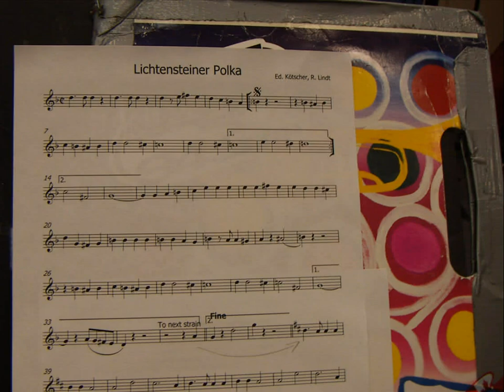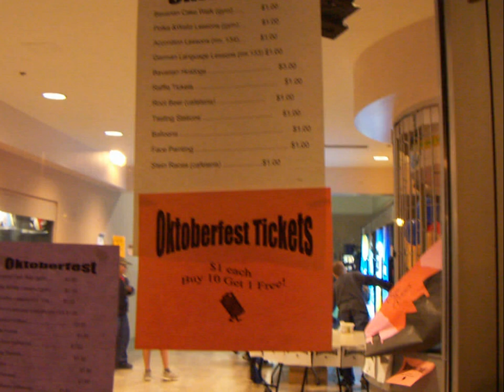Grade 9 For a Day - Oktoberfest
This is from the slide show DVD I made for Riverside Secondary's Grade 9 For a Day. It's just a few pictures from the Oktoberfest fundraiser that the Music Department put on. There were cake walks, dance lessons, stein races, and even accordion lessons. It was a sort of warm-up for our Germany tour 2007 this year and of course to help pay for the trip there. There were two videos on the DVD, this is the one that could play.